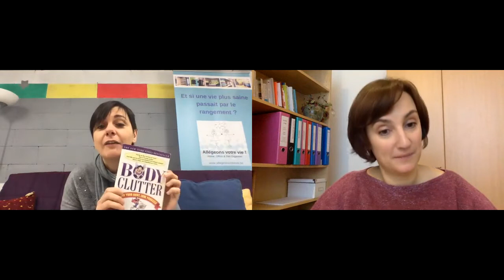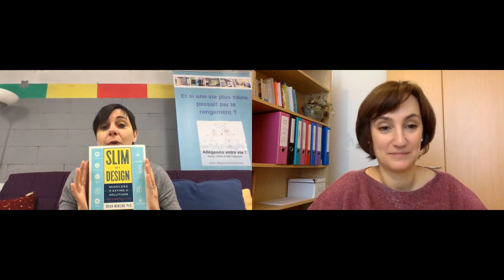Rangez équilibré!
Remettre la cuisine au coeur de notre maison.
Home-organiser et diététicienne, Ingrid Hantson nous donne 1001 astuces pour mieux s'organiser dans notre cuisine: menus, courses et repas.